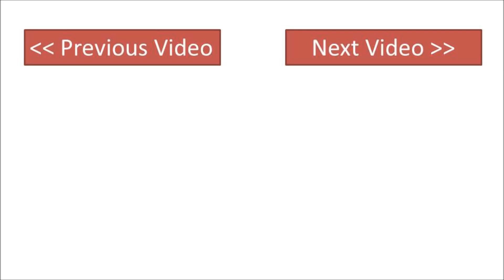होली में रंग दिहलस गाल - पुन्ना यरवा | New Holi Song 2023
गाना : होली में रंग दिहलस गाल पुन्ना यरवा
स्वर : वीरेन्द्र यादव
गीतकार : श्याम भोजपुरिया
विशेष सहयोग : श्री बेचू यादव